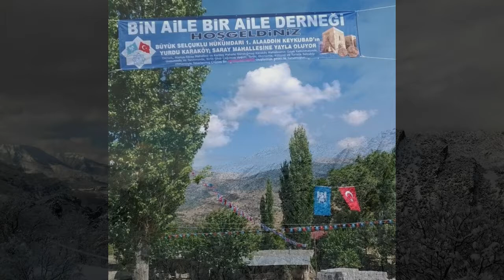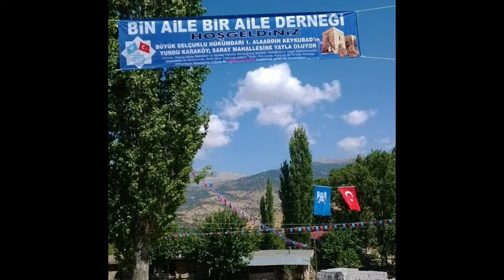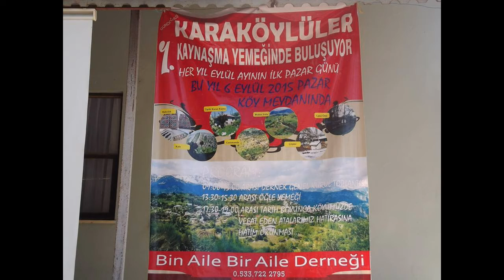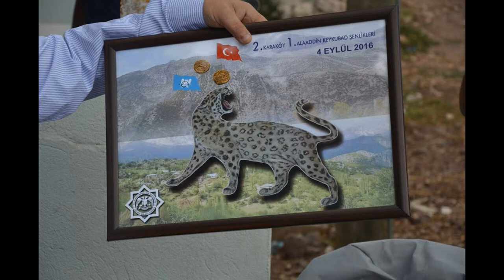Karaköy/Gündoğmuş/Antalya/TÜRKİYE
Karaköy lü LÜTFULLAH ERDEM tarafından hazırlandı